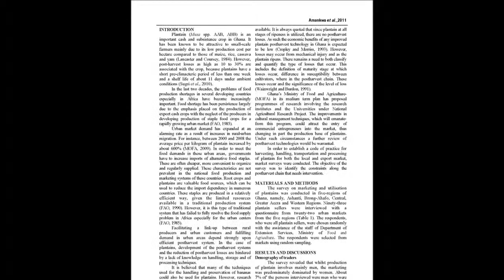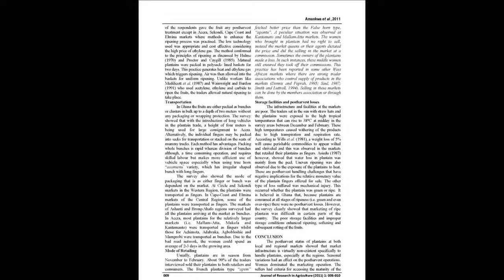Postharvest status of plantains in some selected markets in Ghana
The article entitled “Postharvest status of plantains in some selected markets in Ghana“ was published by Pearl A. Adu-Amankwa, Bernard Agyeman Boateng in the “Journal of Research in Agriculture”: Volume 1, Issue 1  at pages (006-010).

Plantain production and marketing has been done traditionally, as the problem of food production shortage during the last decade in Ghana has temporarily been solved with import substitute staple like rice. A survey of marketing and utilisation of plantain in twenty-two urban markets from five regions of Ghana revealed that fruit maturity has important criteria to all players in the plantain postharvest system. Unavailable, improper infrastructure and facilities coupled with unreliable transportation system and poor road network shorten the shelf-life thus causing rapid ripening with subsequent increase in postharvest losses. The practiced technology for enhancing ripening of fruits, though low, was appropriate and cost effective. The role of market queens in the retailing of the product had a negative effect on the rate of returns of the retailers, which contributed to about 45% of the traders being seasonal sellers. However with about 60% of respondents had basic education and their level of record and book keeping was impressive.
006-010

You may also publish your research articles with us with good per review and elite standards. for further details.